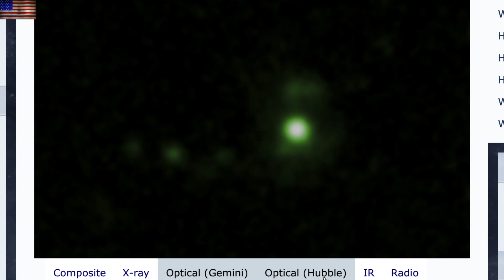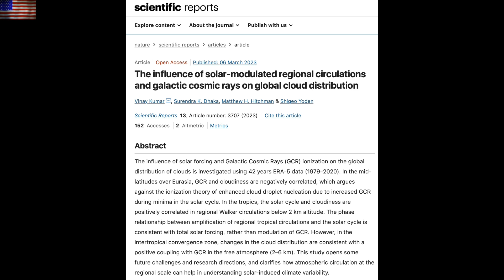Giant Plasma Filament, What Really Controls Clouds? | S0 News Mar.10.2023